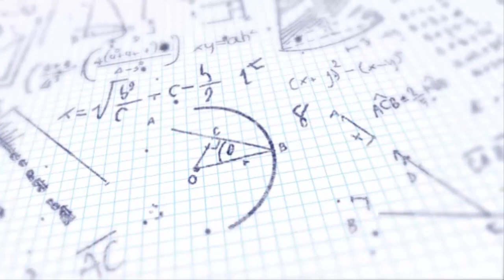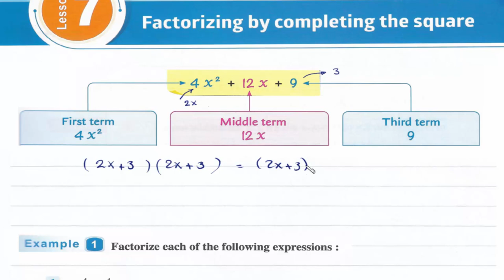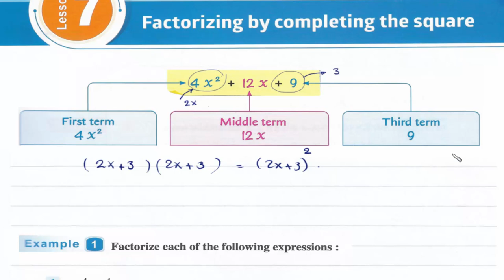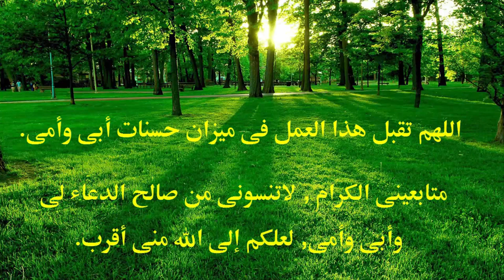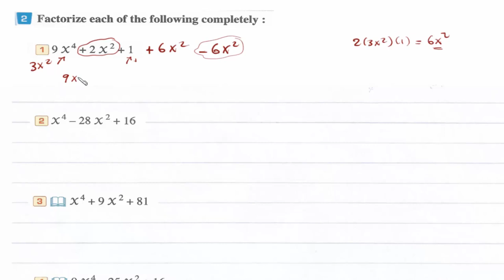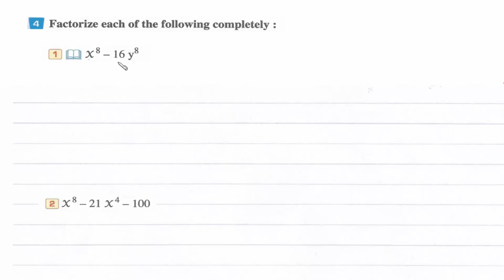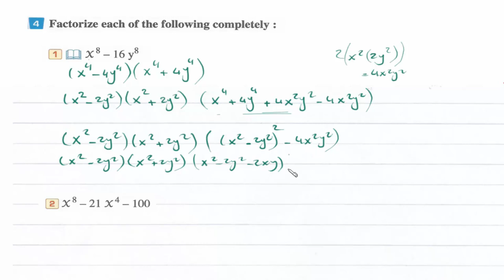Prep2- 2nd term 7- Factorizing by completing the square شرح ماث ثانيه إعدادى لغات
Lesson 7: Factorizing by completing the square